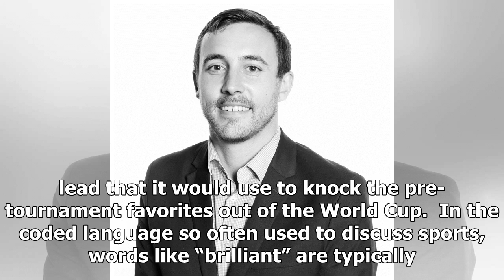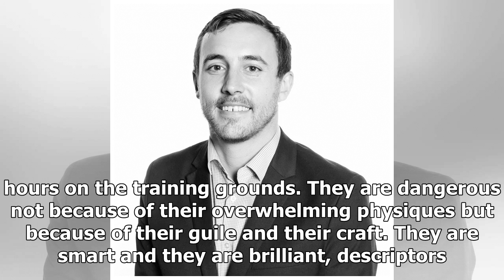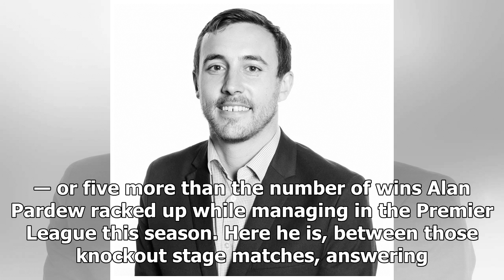The World Cup's Most Brilliant Player Can Dominate Without Scoring | k production channel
Sergei Bobylev/TASS via Getty Images Romelu Lukaku set up Belgium's winning goal against tournament favorite Brazil in the quarterfinal, sending Belgium to its ...